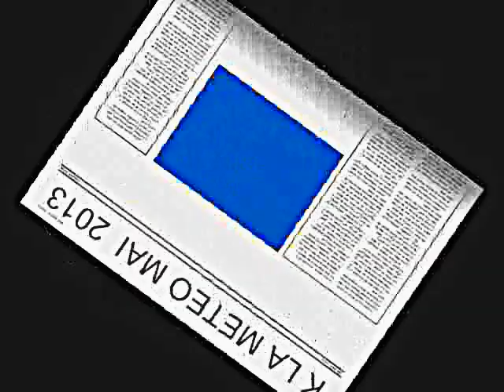LIVE FLORIN SALAM K LA METEO ( MAI 2013 ) LIVE (COVER ANDRA WHAT' S UP K LA METEO )